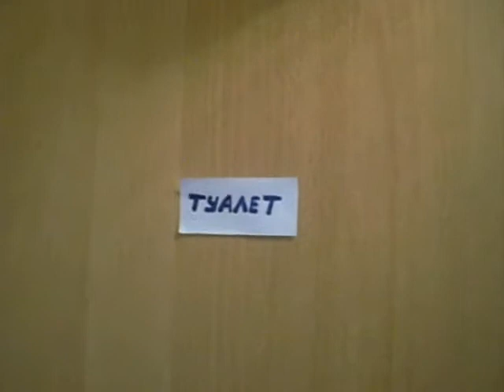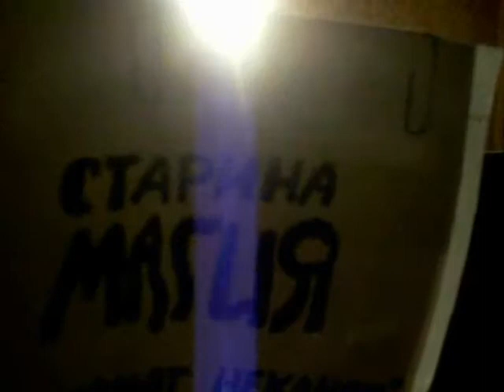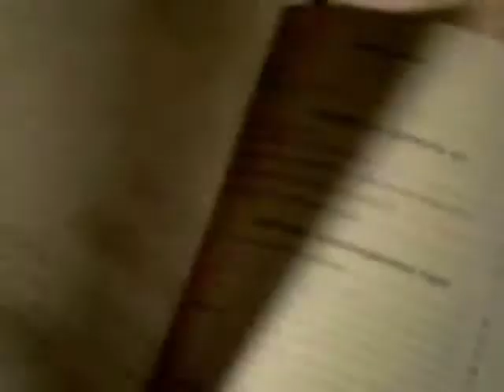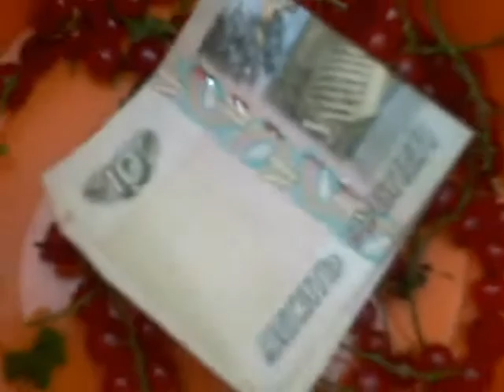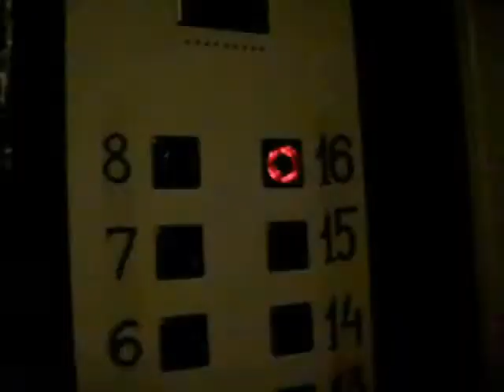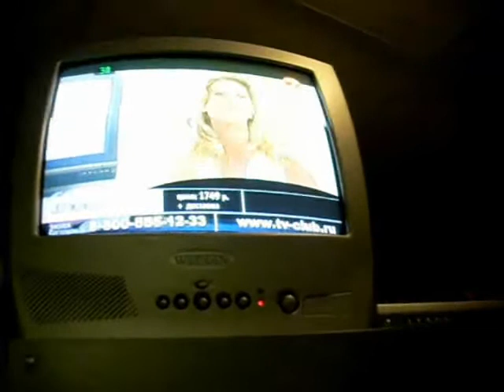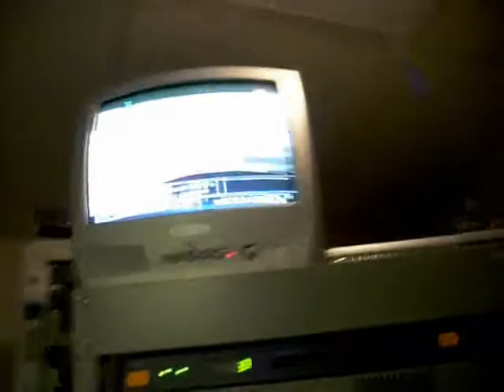EUGENE1_1NEKRASOV в своём юмор-сериале MADstaff from NEKRASOV 2серия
юмор, пародия на " НАША РАША ", " 6 кадров ":
- Некрас в туалете
- Некрас и магия
- Некрас и целюлит

СМОТРИ в выс.качестве: справа в проигрывателе ставь 480
СМОТРИ мой нашумевший снятый нашаару боевик MADWEEK5: